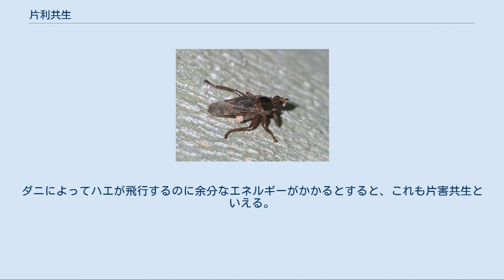片利共生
片利共生（へんりきょうせい、Commensalism）は、共生の一形態で、一方が共生によって利益を得るが、もう一方にとっては共生によって利害が発生しない関係である。
そのほかの共生の形態としては、相利共生、片害共生、寄生がある。
 片利共生（Commensalism）という語は、「Commensal」（「食事仲間、食物の共有」の意）という英単語に由来する。
またその「Commensal」という語は、ラテン語の com mensa（「テーブルを共有する」の意）に由来する。
 片利共生の例として、林床で獲物を襲うグンタイアリの後をつけるアリドリやオニキバシリの例が挙げられる。
グンタイアリのコロニーが林床上を移動すると、さまざまな昆虫がそこから飛んで逃げる。
グンタイアリの後をつけていた鳥は、林床から飛んで逃げ出した昆虫を捕える。
この例では、鳥はグンタイアリによって利益を得る一方、グンタイアリにとっては何の利益も害もない。
このような関係を片利共生という。
 また、ヒトの皮膚上に寄生しているニキビダニとヒトの関係も、ニキビダニが一方的に利益を得る一方、ヒトには利益も害もない片利共生である。
 ハエにつくダニ 片利共生に含まれるものの中には、長期間依存関係が続くものから、短期間の共生関係で終了するものまでさまざまな種類がある。
 便乗（Phoresy） 単に移動するためだけに、ある種が別の種にくっつく関係。
この例としては、昆虫（甲虫、ハエ、ハチなど）にくっつくダニや、哺乳類や甲虫にくっつくカニムシ、鳥にくっつくヤスデなどがある。
この便乗は、必ず行われる場合と環境条件次第で行われる場合とがある。
 着生（Inquilinism） 別の生物を住処として生活するタイプの片利共生。
木に着生するランの仲間や、木のほらに住み着く鳥などが例として挙げられる。
 変態共生（Metabiosis） より間接的な片利共生の種類で、ある種の死骸などを別の生物が利用する関係。
例として、巻き貝の殻を利用するヤドカリなどが挙げられる。
 また、ヒトとヒトの腸内細菌は片利共生であるとする考え方もあるが、広く認められるには至っていない。
そもそも、利益を得ていない方の生物にとって、片利共生は害のない関係である、という考え方を疑問視する学者もおり、単に相利共生か寄生関係にあるのを見逃しているにすぎない、という意見もある。
 たとえば、着生植物が木に張り付いて生活することで、ホストの木が着生植物の葉に覆われて光合成率が下がる、ということもありえる。
もしそうだとすると、着生植物はホスト植物にとって「栄養を奪い取る盗賊」であるともいえる。
この場合この関係は、片害共生ということができる。
 同様に、ハエにくっついて移動するダニは、ハエの飛行の邪魔になっているとも考えられる。
ダニによってハエが飛行するのに余分なエネルギーがかかるとすると、これも片害共生といえる。